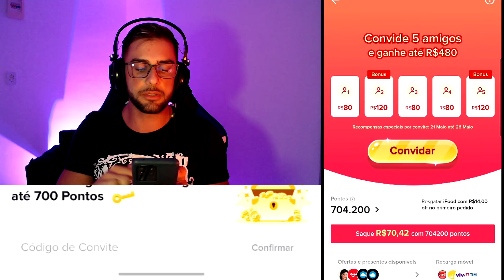FINALMENTE 6000 TROFÉUS! QUASE DEU RUIM! CLASH ROYALE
SEGUE OS LINKS CLA!!

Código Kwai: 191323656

MEU NOVO CANAL  de vlogs!

Segue esses três canais!
📲 Entre no grupo do discord!